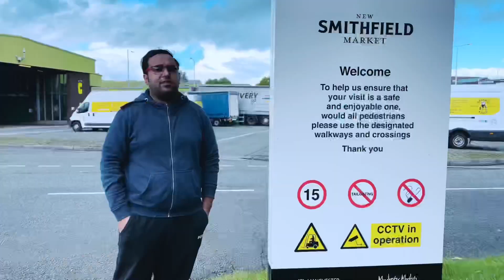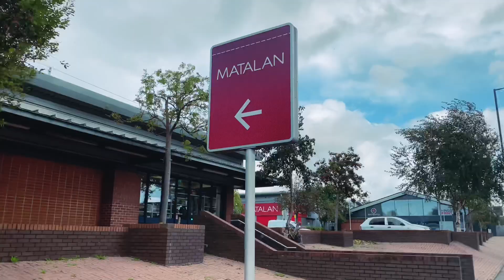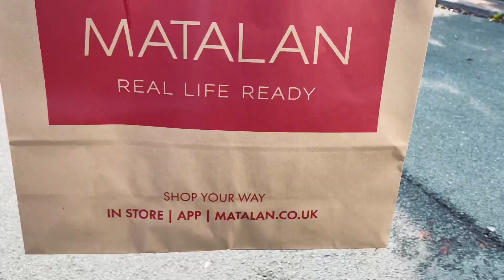New Smithfield Market | Sunday Market | UK Mein Pakistan Jessa Itwar Bazar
Today we are going to the Smithfield market. Come along with us as we will briefly show you around and come shopping at Matalan.